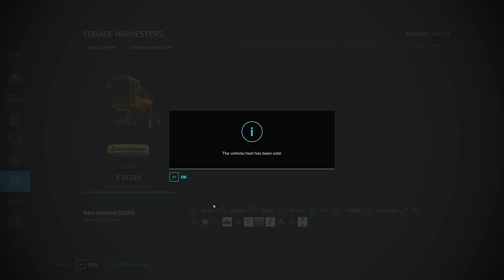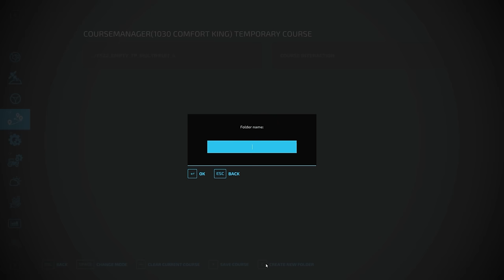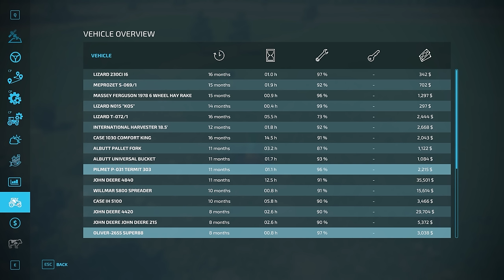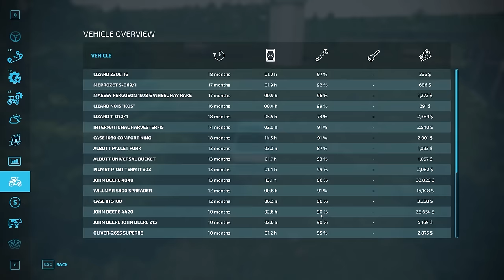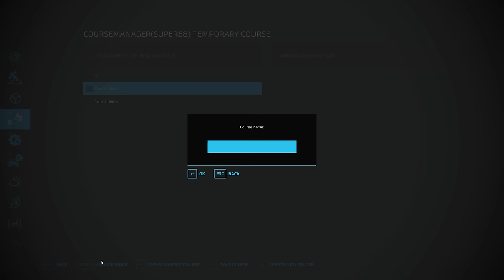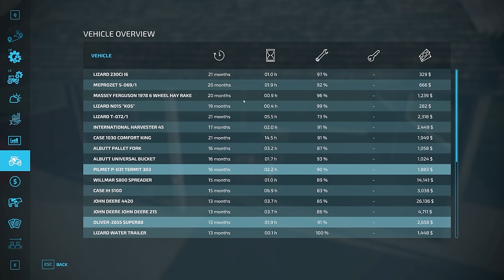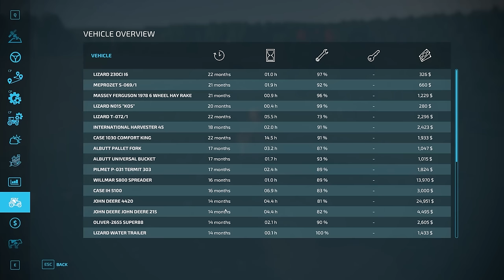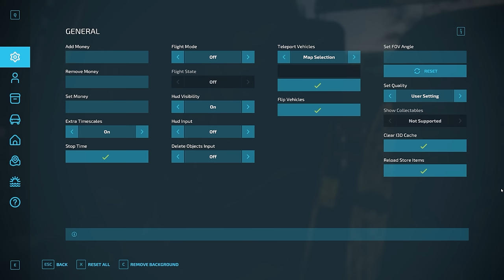I Started Farming Simulator 22 With $0 | Old School Year 2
My PC
Computer Case